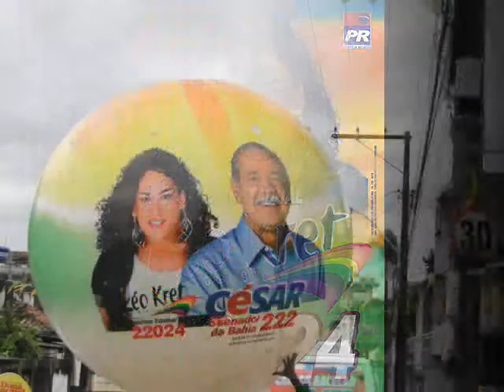Léo Kret do Eng.Velho de Brotas 22024 Deputada Estadual / FOTOS BINHO GOMES